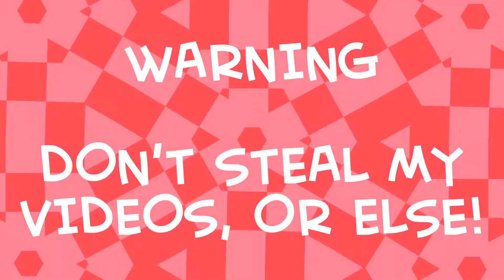ThePhilliesFan Platinum Special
My version from Kyoobur9000.